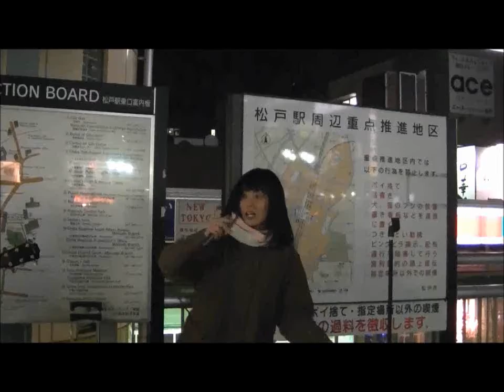A for-Real 『未完成な果実』 in 松戸 12.03.03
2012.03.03 松戸駅前で行われたストリートライブ